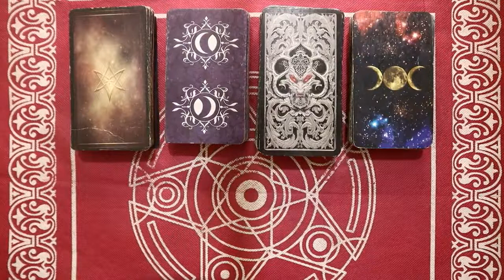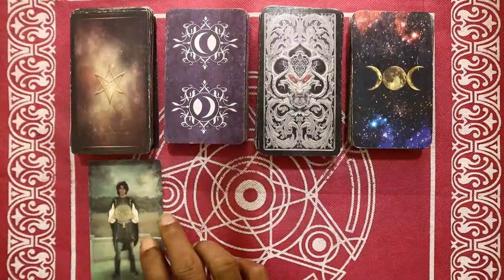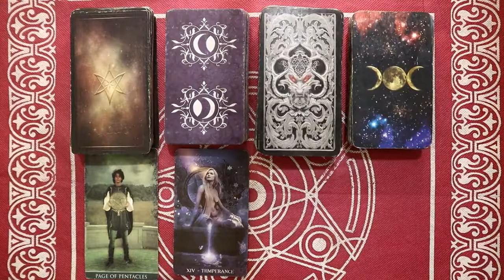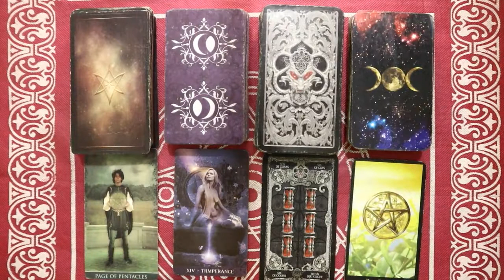Ramalan Zodiak Scorpio Hari Ini Jumat 18 Februari 2022 Asmara Karir Usaha Bisnis Kamu!